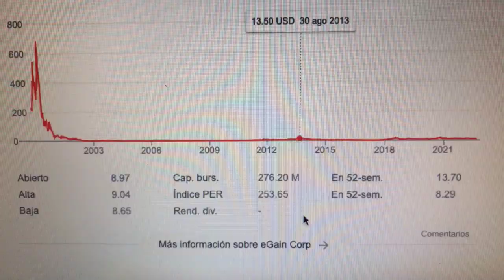🔴 Datos Sobre El Comercio De Acciones De eGain Corp EGAN 🔴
eGain Corporation es una empresa de software basada en la nube con sede en Sunnyvale, California. eGain proporciona aplicaciones de servicio al cliente, gestión del conocimiento y análisis que las empresas utilizan para servir y vender a sus clientes. La empresa cotiza en NASDAQ.